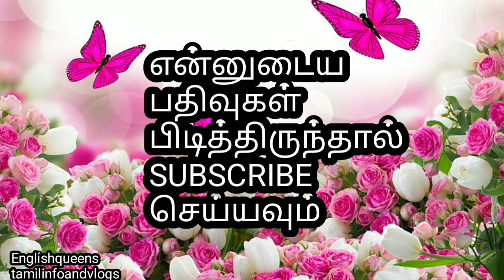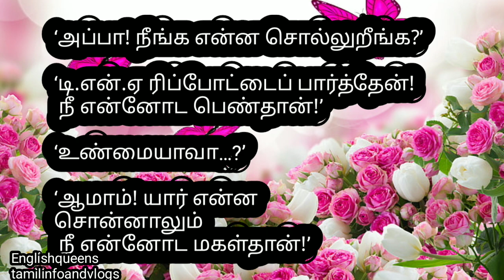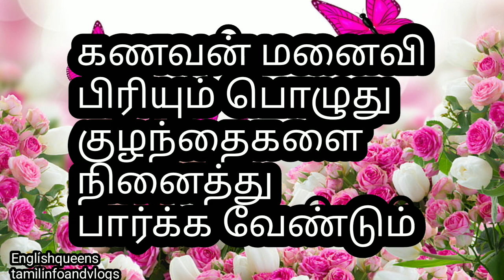அப்பா மகள் ஒரு கடிதம் / சிறுகதை /Short Stories in Tamil/